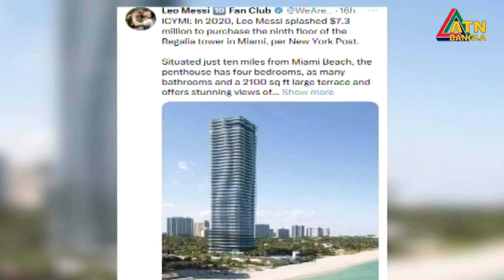আমেরিকার দল ইন্টার মিয়ামিতে যোগ দিচ্ছেন মেসি | Leonel Messi | Inter Miami | ATN Bangla News